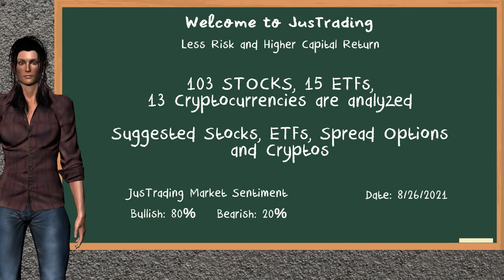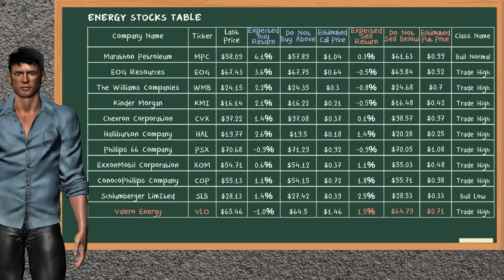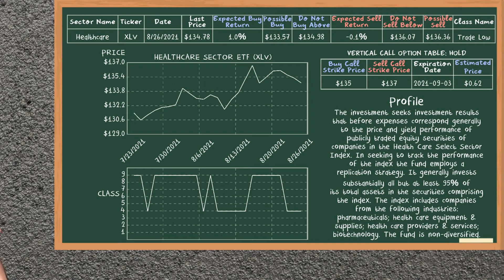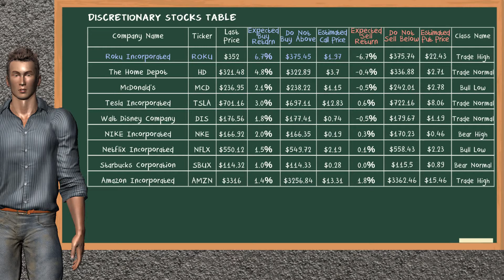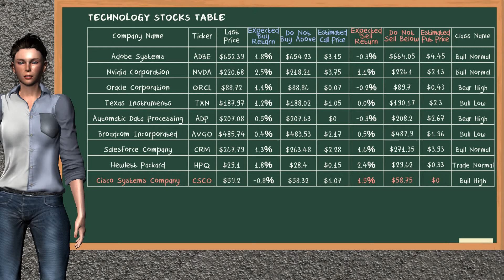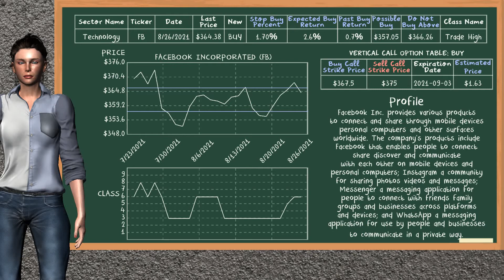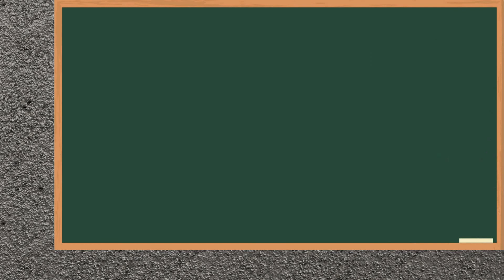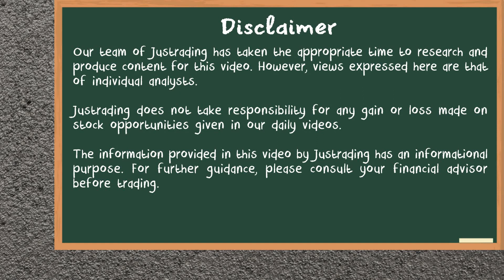Closing Bell: Day Trading (8/26/2021): Stocks, Spread Options & Cryptos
JusTrading Team